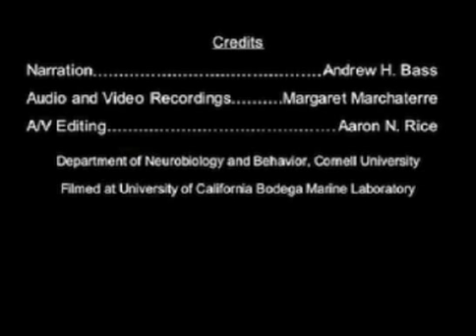mmmm means "c'mere babe" in Talking fish part 2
Dr. Andrew Bass of Cornell University narrates a guided tour of fish communicating in their habitat.

Credit: Dr. Andrew Bass/Margaret A. Marchaterre/Science